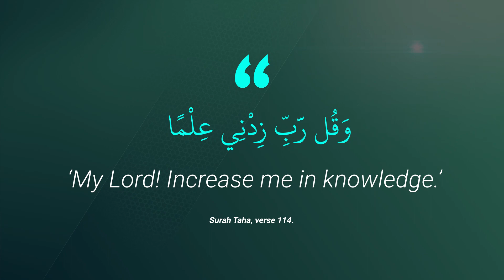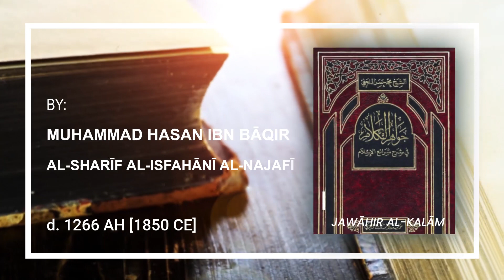Today in Ramadhan: Day 23. [The benefit of worship]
🌙 Today in Ramadhan:
Daily clips highlighting a historical and significant occasion for each of the holy days of Ramadhan.

Day 23
-  [The benefit of worship]
- Completion of many Shia books.

Courtesy of Islamplus.